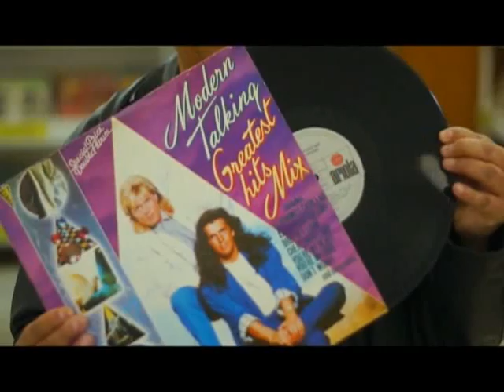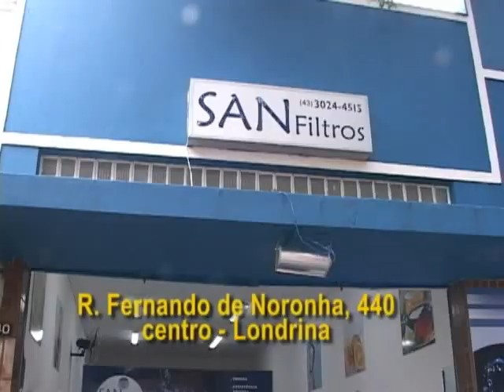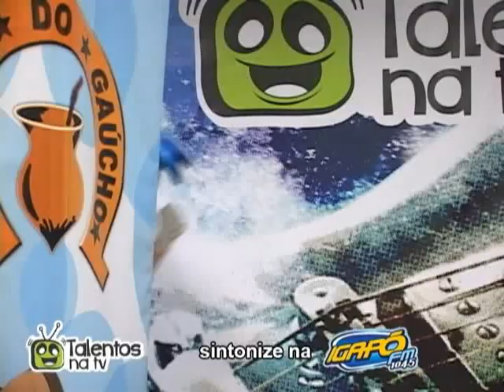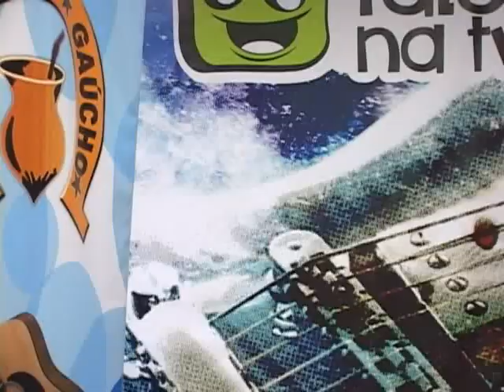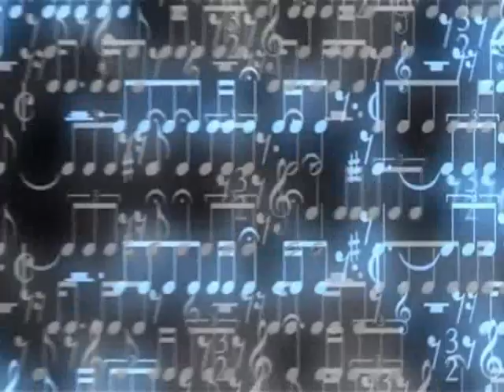TALENTOS NA TV 01 DEZ 2013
PROGRAMA DE CALOUROS GRAVADO EM LONDRINA NO PARANA..